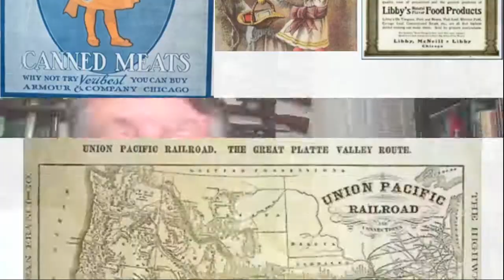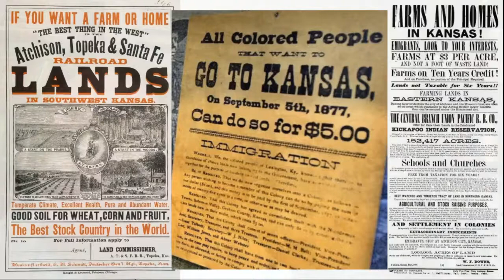The Beginning of the American Beef Business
Within a year after the close of the Civil War, one entrepreneur brought together Texas cowboys and longhorns, rail heads in Kansas, and the stockyards and packing factories of the East. His name was Joseph G. McCoy. From 1867 to 1884, an estimated six million longhorns crossed Texas, the Indian Territory, and Kansas, to travel to packing plants in Kansas City, Chicago, and other points east. Within ten years, refrigerator rail cars and canning factories placed fresh beef, and canned corned beef and roast beef on grocery shelves around the world. What the thirty-year-old former mule trader created though gaining the trust of the cowboys, railroads, and packers, earned him the nickname, "The Real McCoy."